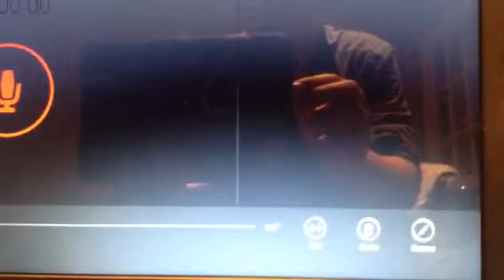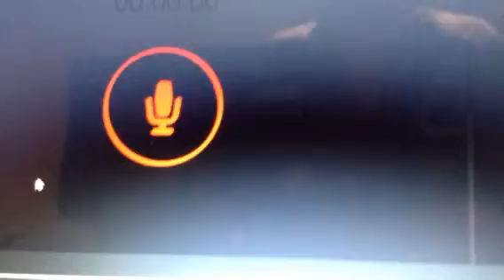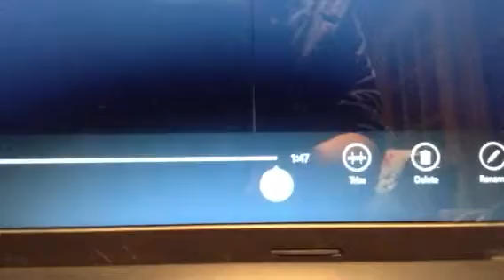RECORDING VLOG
Link to AWESOMERULER2004s channel
Servers
mc.hypixel.net
Hivemc.eu
THE NEXUS
plz like rate and comment to join the medal army and sub for a video dedicated to you!this is AWESOMERULER2002 saying BYE!